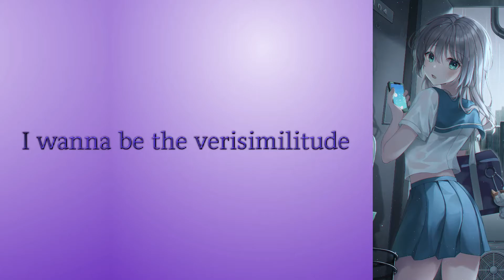I Wanna Be The Verisimilitude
I should probably stop playing these.

Creator: Vormanax